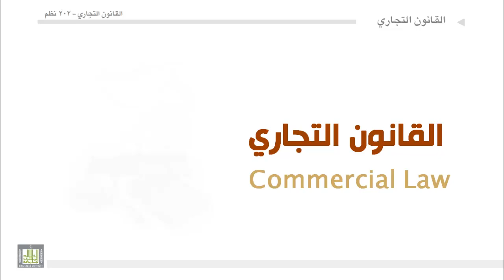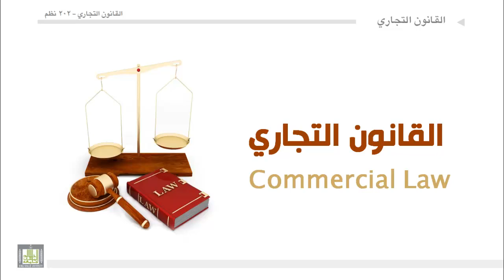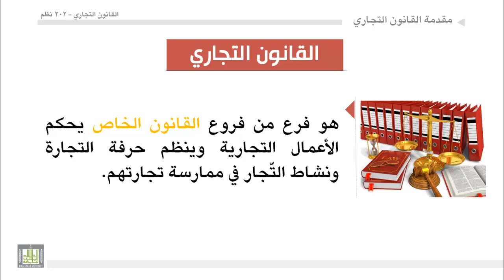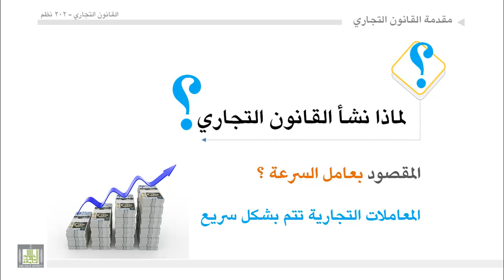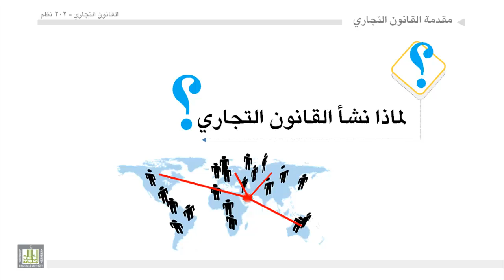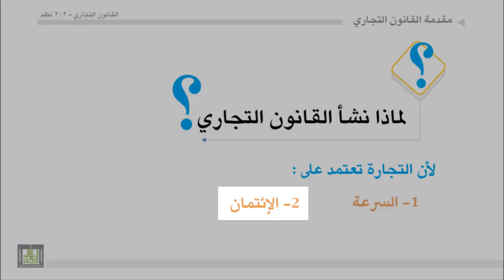القانون التجاري - الوحدة 1 : مقدمة القانون التجاري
ماهية القانون التجاري؟